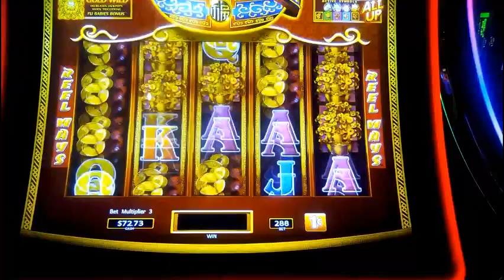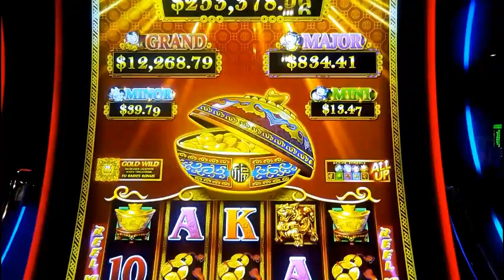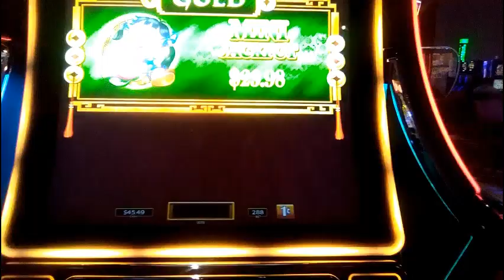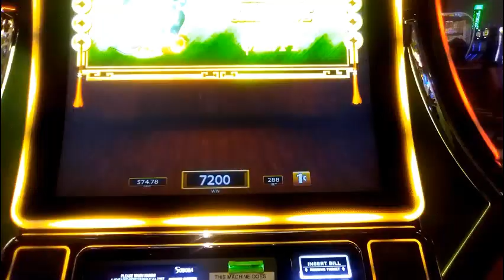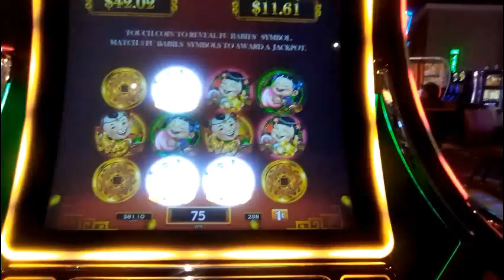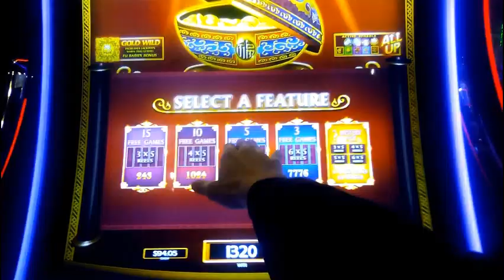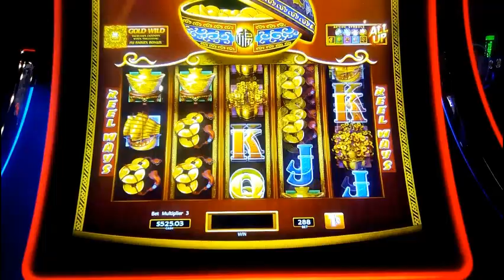ANOTHER GREAT RUN! DANCING DRUMS EXPLOSION 1c SLOT * LIVE PLAY, 3 JACKPOT PICKS, BIG BONUS WIN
I hung in there and finally got the bonus, and on the last spin, it delivered! DancingDrumsExplosion comes through for me yet again, with some nice line hits and three jackpot picks (2 upgraded!) along the way... Recorded at Soboba